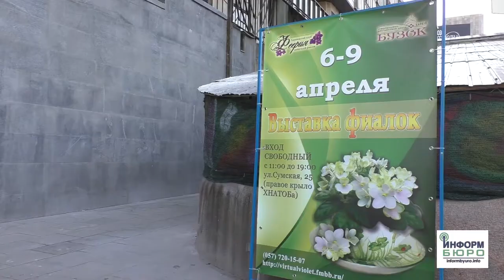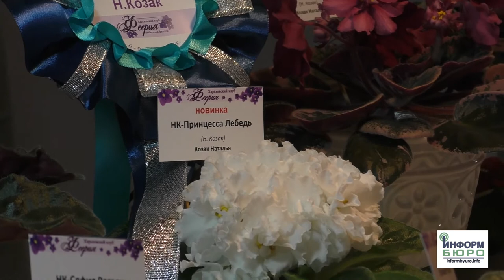Цветочная феерия в ИВЦ "Бузок"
В ИВЦ «Бузок» открылась выставка фиалок. В экспозиции представлены сотни различных сортов этого прекрасного цветка. В выставке принимают участие харьковские коллекционеры, а также гости из Изюма, Одессы и Сум. Насладиться буйством красок и ароматов жители и гости Первой столицы смогут до 9 апреля.